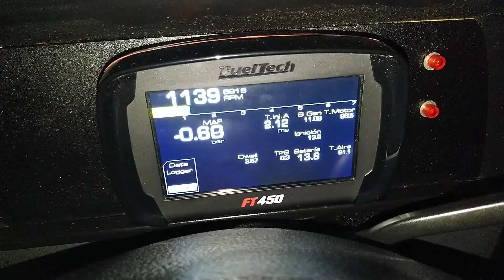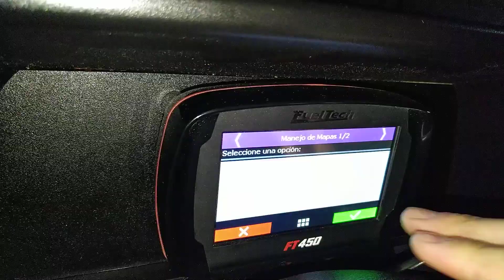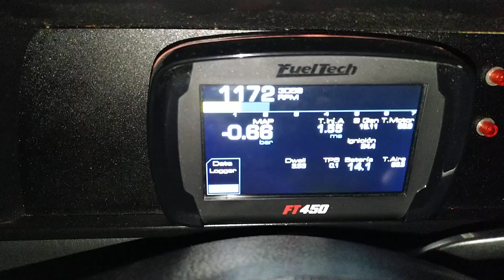Auto Turbo + FuelTech + VTV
La idea es no tocar el mapa actual, asi que genero una copia del mismo y lo modifico, tambien desactivo las correciones y el actuador de ralenti por encendido de tal forma que 25º sean la base del mapa. Al darle mas avance van a poder sacarle tiempo de inyeccion, en mi caso con motor descomprimido con poco avance se pone muy inestable si quiero dejar la mezcla mas pobre que 13:1 en ralenti.
Suerte!

Si te gustó el video por favor dejame un Like y compartilo con tus amigos!
Seguime también en Instagram @betainyeccion @emilianobaudriz